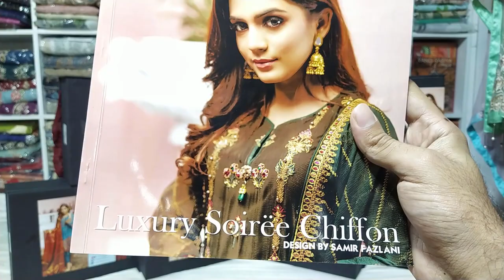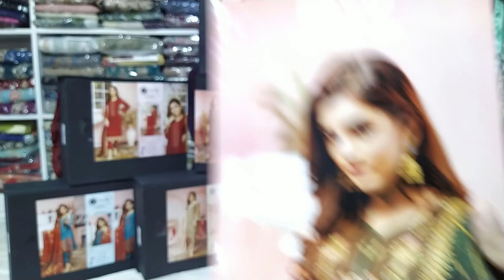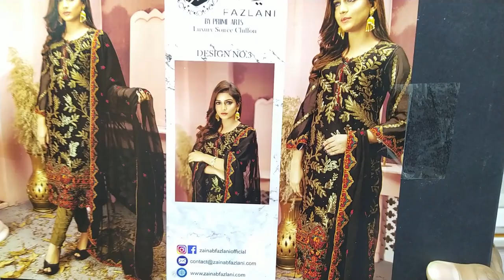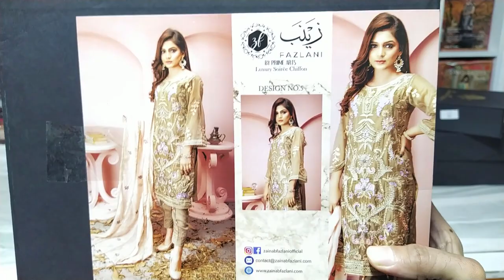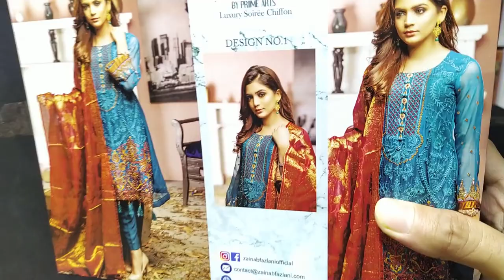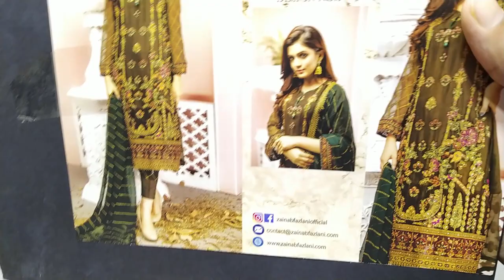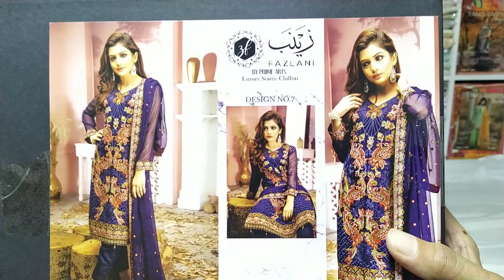New Pakistani Party Wear Dresses 2020 in bd | Zainab Fazlani | Original Pakistani Three Piece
Welcome to Firdous Collection. Firdous Collection is Our Official Youtube channel. Our Channel is about Pakistani unstitched Ladies Wear. We sell all kinds of Pakistani unstitched Brands, Boutiques and Bridal collection in our showroom.
We have the most common brands like Firdous, Johra, Tawakkal, Motis, Guljee, Rangrasia, Khoobsurat, Sana Safinaz, Maryum N Maria, Zebtan and so more.

Our Outlets:
Head Office:
Suvastu Aroma Center:
Shop#122/123(1st Floor)

2nd Outlet:
Eastern Mollika Shopping Complex
Shop#2/64(2nd Floor)

3rd Outlet:
Dhaka-1212.

pakistanidress collectioninBangladesh